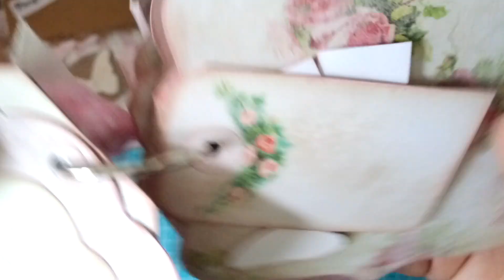Bal Sylvie M (adultes) merci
Bonjour voici les jolies créations de Sylvie Martin merci beaucoup
Adresse mail